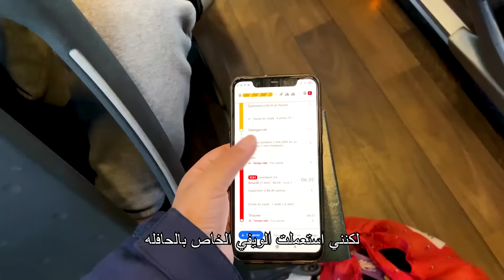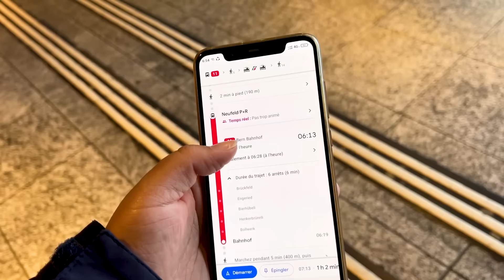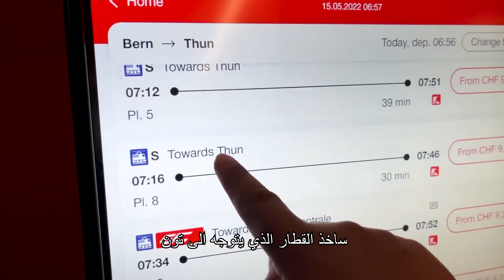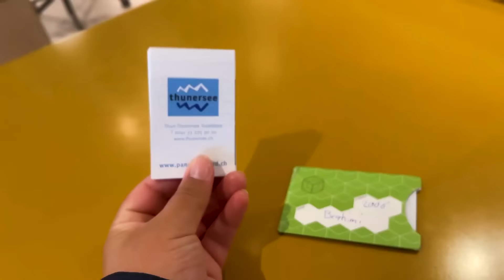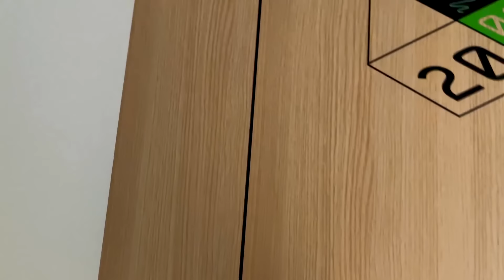24 Hours in Switzeland | أمضيت 24 ساعة في سويسرا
24 Hours in Switzeland | أمضيت 24  ساعة في سويسرا